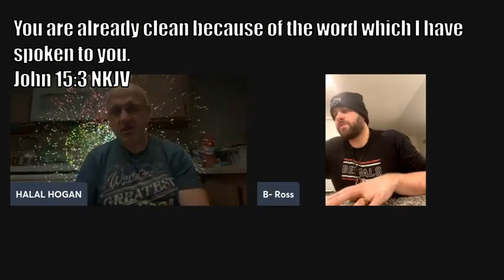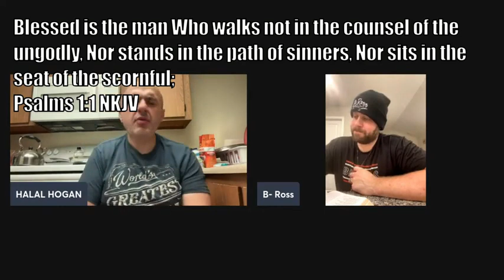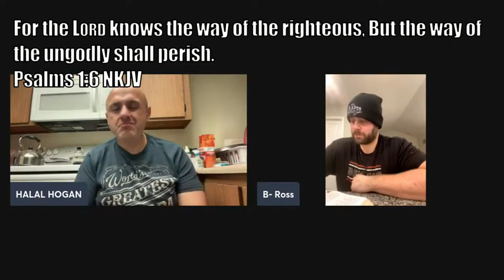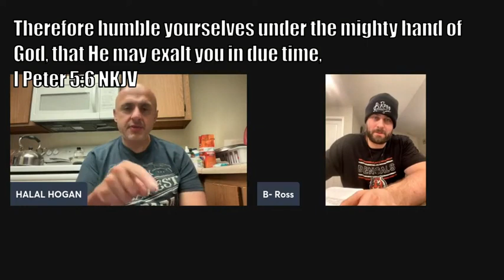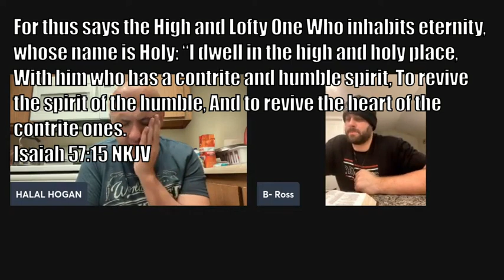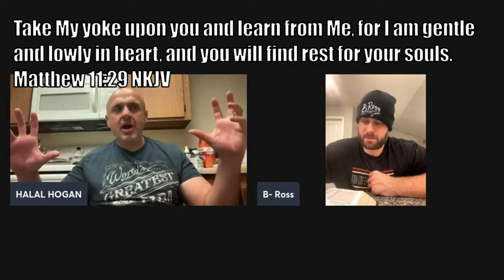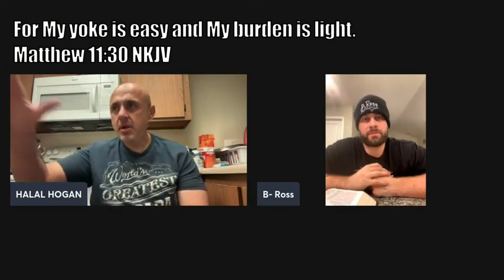To All Ex Cult Members These 8 Bible Passages Will Heal Deceived